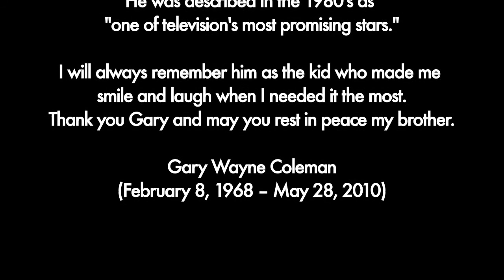Gary Coleman Star of Diff'rent Strokes' Dies | Memorial Day Vlog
I had a very busy day out food shopping getting ready for the Memorial Day long weekend. I returned home late to hear the news about Gary Coleman passing away and just had to say something about this talented man who made me laugh growing up watching him on TV in the sitcom "Diff'rent Strokes."

`Diff'rent Strokes' Star Gary Coleman Dies